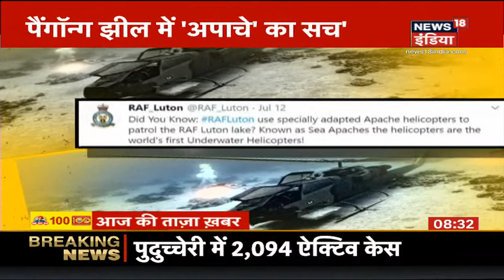Pangong झील में 'अपाचे' का सच, झील में हेलीकॉप्टर का वीडियो वायरल | News18 India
क्या भारत ने चीनी पनडुब्बियों पर नज़र रखने के लिए  Apache हेलीकाप्टर को रखा है झील के अंदर. सोशल मीडिया पर लगातार एक वीडियो वायरल हो रहा है जिसमे बताया जा रहा है Pangong Lake बनी Apache का रनवे. क्या है इस वायरल वीडियो की सच्चाई. देखें ये खास रिपोर्ट